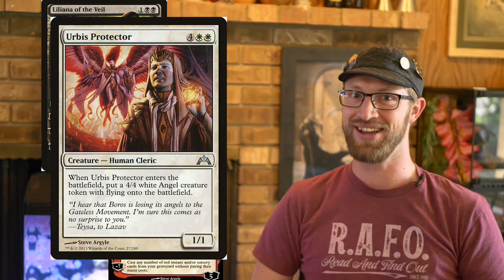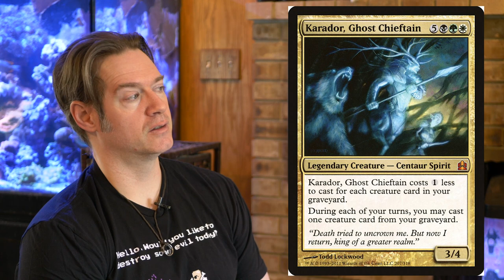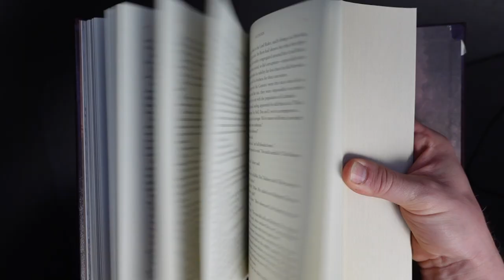Steve Argyle Interview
He painted Liliana, he painted Vin, he painted all the Knights Radiant, but did you know he also painted Brandon Sanderson in a bathrobe?
Hear Stargyle the Lightweaver himself talk about how he got into Magic: The Gathering, his beginnings as an artist, and a fateful meeting in the Salt Lake Airport.
Also, I'm going to be a panelist at Dragonsteel Con 2022! If you haven't gotten tickets, they just released a bunch more

Steve has his own YouTube channel too: @SteveArgyleDotCom
Thanks to James at Haus of Bounous for his help filming